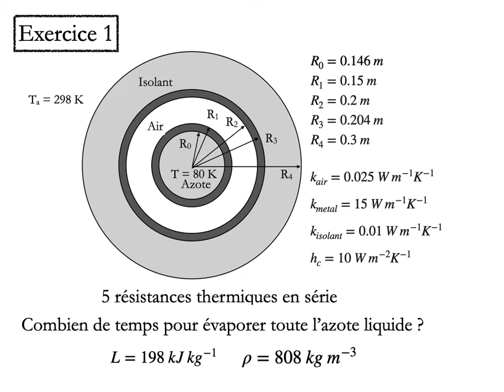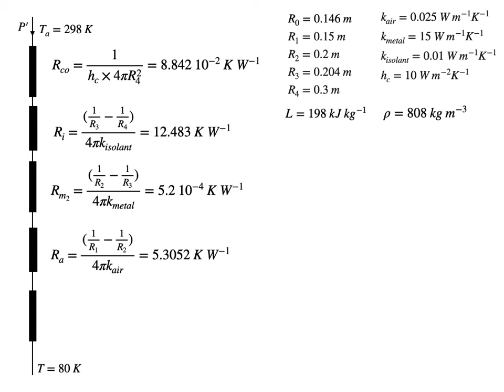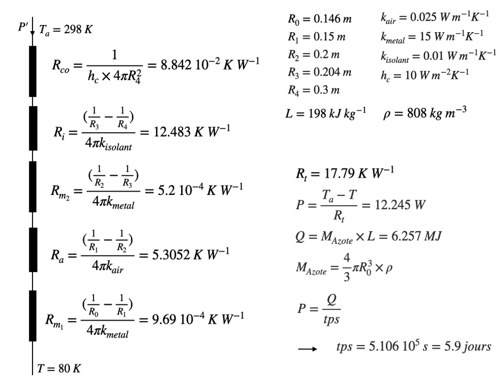C exo 1 Conduction et Convection